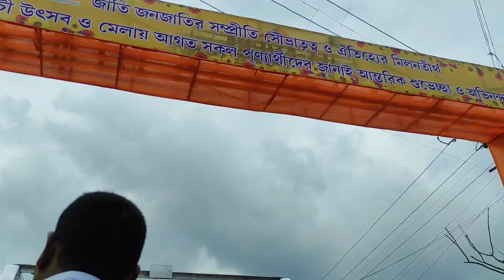fourteen god temple||চৌদ্দ দেবতা মন্দির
Thank you weaching my video❤